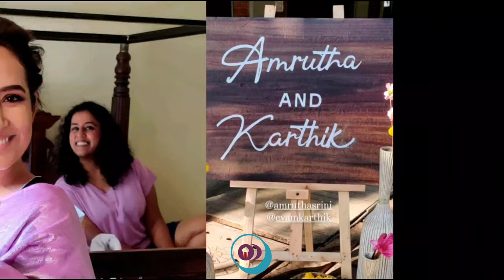Exclusive! Actor Karthik Kumar & Amrutha Marriage Moments